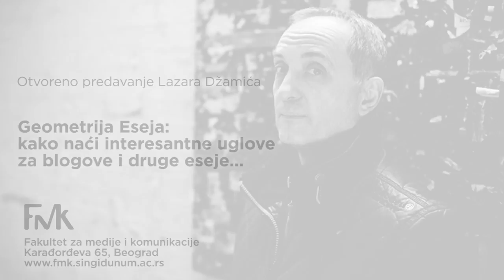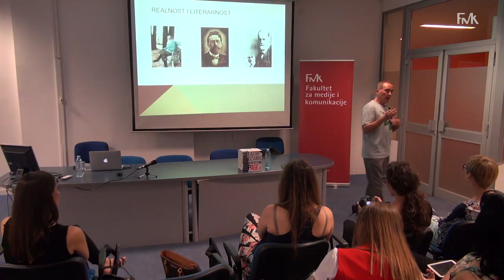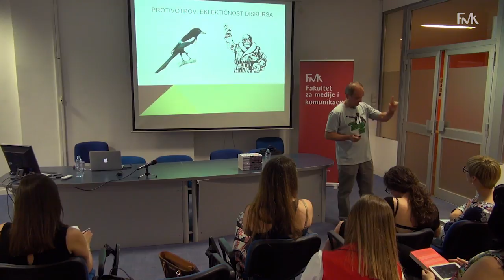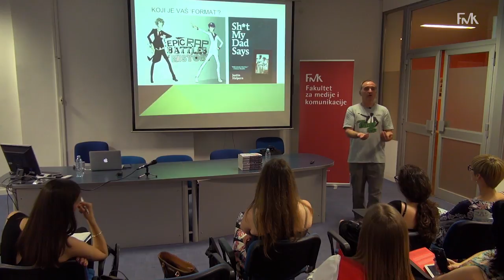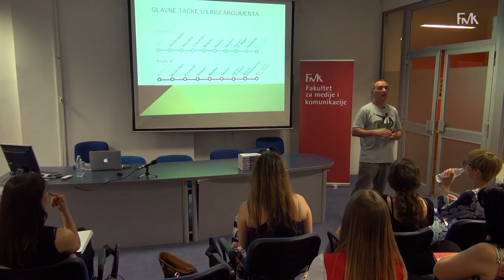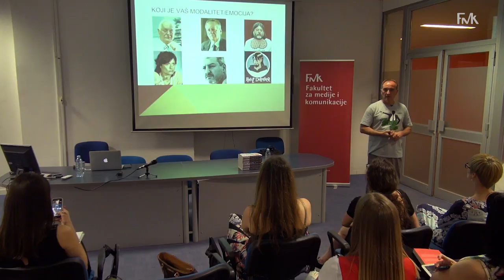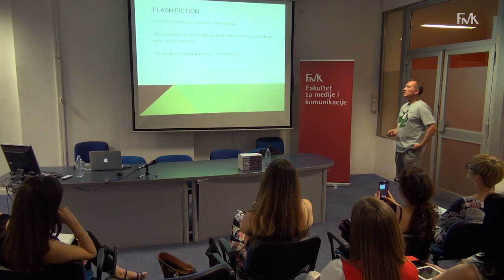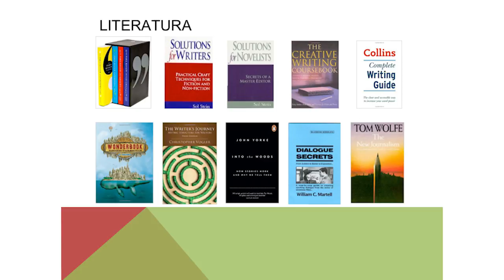Lazar Džamić: Geometrija Eseja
Otvoreno predavanje Lazara Džamića „Geometrija Eseja: kako naći interesantne uglove za blogove i druge eseje...“,  održano 29. juna 2017. na Fakultetu za medije i komunikacije u Beogradu.

TW: FMK_Beograd
LI: Faculty of Media and Communications